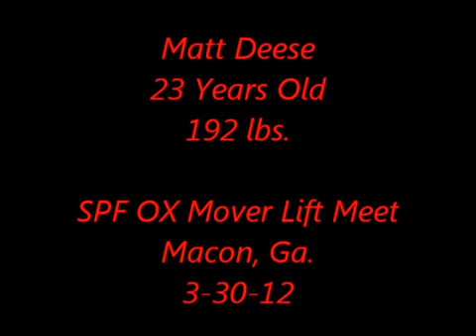Matt Deese - 385 Bench 3-30-13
SPF
Macon, Ga